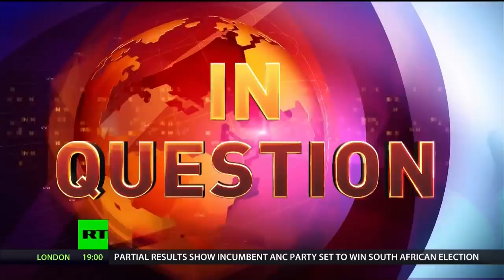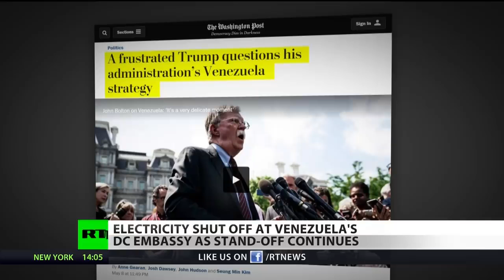Besieged Venezuelan Embassy Loses Power, Water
May 09, 2019 - As the invited guests of Venezuela’s government continue to protect the embassy against opposition takeover, Secret Service officials have ramped up tensions by cutting off power. Now activists and journalists are besieged inside of the embassy without access to their basic needs. RT’s Dan Cohen has the story.